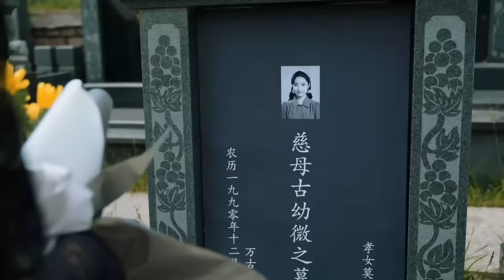Pregnant girl was pushed downstairs by mistress, but was reborn and back to revenge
【NHQCQ】 1
【劇情簡介】Shen Muhan believed that it was his daughter Mo Shiyi who killed his girlfriend, and used fake tenderness to trick Mo Shiyi into marrying him. After the marriage, he continued to torture Mo Shiyi. Mo Shiyi passed away in despair in the pain of losing his son, but was born again for revenge.